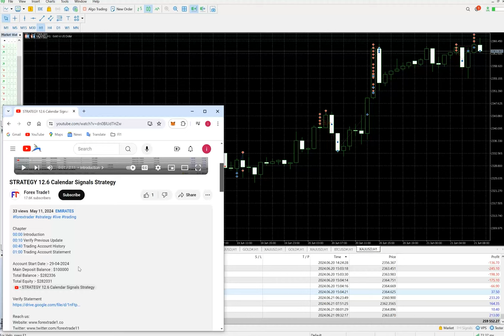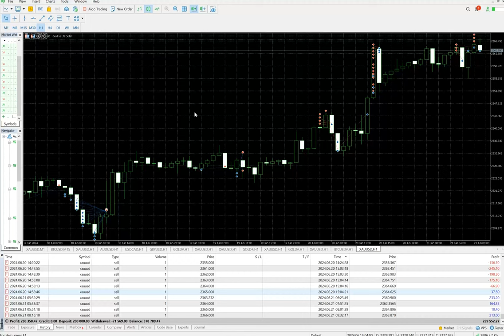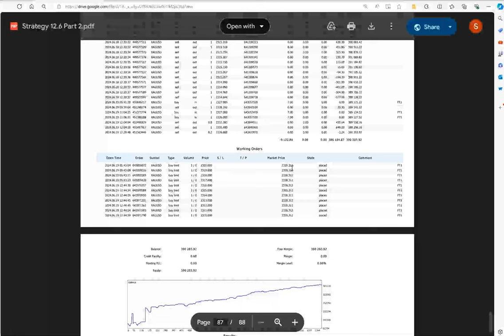STRATEGY 12.6 Calendar Signals Strategy (Total ROI 249%)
Chapter
00:00 Introduction
00:10 Verify Previous Update
00:40 Trading Account History
01:00 Trading Account Statement